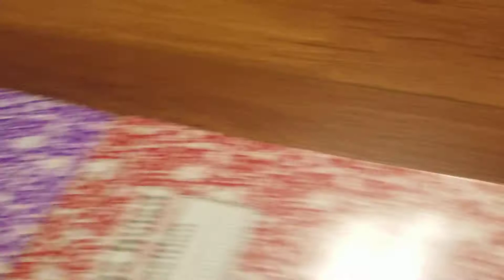Madagascar 3 Car Chase Version 57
Lightning McQueen, Mater, Gordon, Carla Veloso, Brent Mustangbuurger and the Others are Driving Sun Rurner. Rebecca and the Bad Guys are Chasing After Them. Holly Shiftwell is the lady. Yes I'm Doing Some Car Chase Remakes and Sandi Dinan Wants to Adding More Car Chase Remakes. Enjoy. Sandi Dinan, Your Car Chase Remakes are Fine.